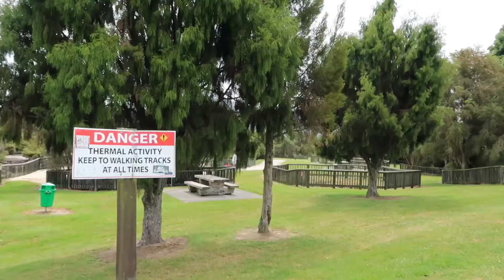Tauranga, New Zealand l Holiday Vlog l bis-colvlogs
Please don't forget to subscribe if you haven't yet ☺️ give us a like if you enjoyed the video 👍🏻 and click the notification bell button so you would get notified whenever we upload new videos 😉😘

Music Used
Wait Till The Summer - Origo ft. MOON
I Do Believe - CRAIG REEVER ft. MIA NILES